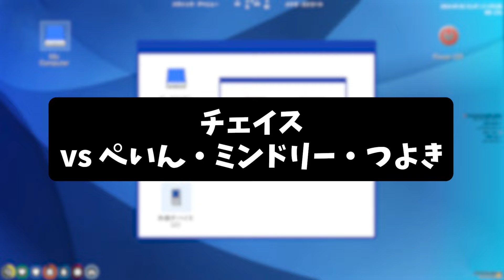【ストグラ】猫愛好家で再リベンジ黄金の風ぺいんと猫の餌代を稼ぐ銀行強盗チェイスがあつすぎた【GTA5】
動画の方ご視聴いただきましてありがとうございます！

【メンバーシップの特典内容】
・メンバー限定バッジ
・不定期のメンバーシップ限定配信・限定動画視聴
・不定期の視聴者参加型の企画

使用楽曲（使用していない場合もあります）